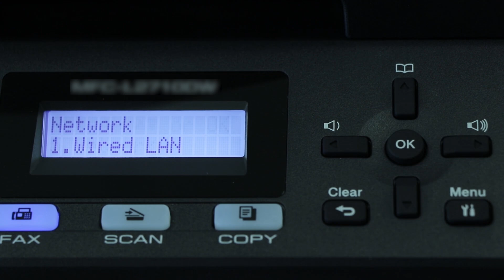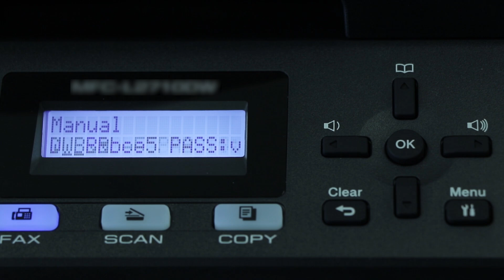Connect to MFCL2710DW with Wi-Fi Direct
Learn how to connect your Brother MFC-L2710DW laser printer to a cellular phone, tablet, or other mobile device using Wi-Fi Direct in this tutorial.

Models covered:
MFCL2710DW

Quick Links / Table of Contents:
Models Covered 00:09
Download iPrint& Scan 00:27
Activate Wi-Fi Direct on printer 00:39
Select connection on mobile device 01:06
Enter password 1:15

Transcript:
Welcome. Today we are going to learn how to connect your MFC-L2710DW laser printer to a mobile device using Wi-Fi direct.

This video will cover multiple models. Even though your machine may not match the model referred to on the screen the overall process will be the same.

To begin, press the menu key on the control panel.

Press the down arrow on the control panel repeatedly until the “Network” option is displayed. Then press “OK.”

Arrow down again until “Wi-Fi Direct” is displayed. Then press “OK.”

Arrow down to the “Manual” option… and again press “OK”

If you are prompted to activate Wi-Fi Direct, press the up arrow

The network name and password for the direct connection will display for two minutes.

Customers also searched:
Brother MFC L2710DW wi-fi direct